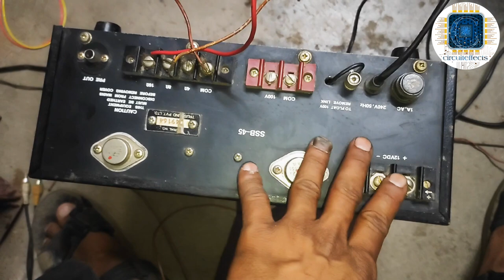old 50W amplifier repair || ahuja old model amplifier repair repair 3055 transistor amplifier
lhellofriends 👋👋

please 👇

please

today video

home theatre
home theatre bluetooth
home theatre bluetooth price 1 500

Gerber file and complete circuit diagram

home theatre link 🔗🖇️

1. best quality home theatre 200w
OBAGE Newly Launched Cinematic Audio 1 Home Theatre System with 200 W Surround Sound 5.1 CH, 8" Wired Subwoofer, HDMI (ARC), BT v5.1, Multi-Channel Volume Control

2. best quality home theatre
Sony HT-S20R Real 5.1ch Dolby Digital Soundbar for TV with subwoofer and Compact Rear Speakers, 5.1ch Home Theatre System (400W,Bluetooth & USB Connectivity, HDMI & Optical connectivity)

circuiteShop 🚛
cash on delivery

hi everyone ,